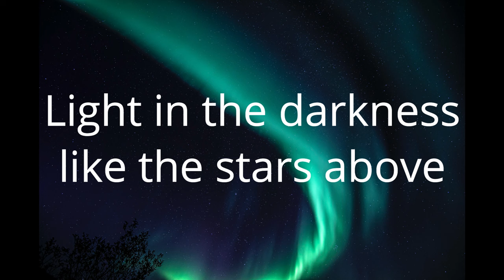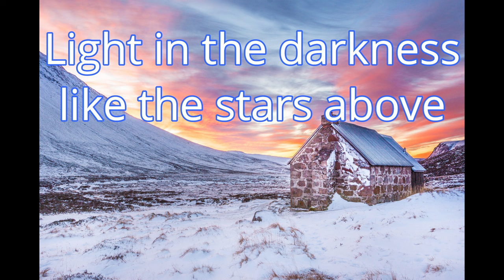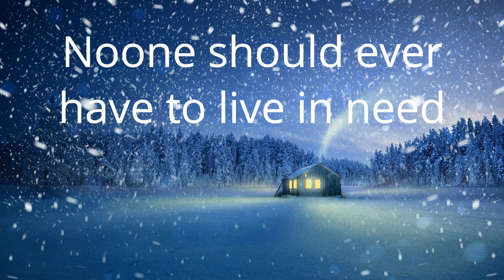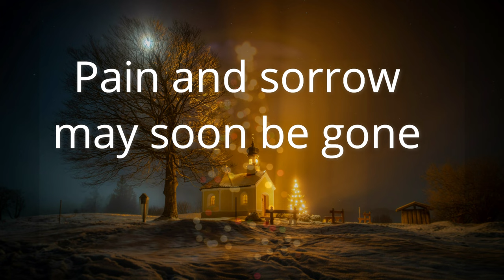Christmas (Highland Cathedral) - Two Angels [Lyric Video]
"Highland Cathedral" was written by Michael Korb and Uli Roever. We are very happy, that we got the permission to write lyrics for this tune to sing it as a Christmas song. Thank you!